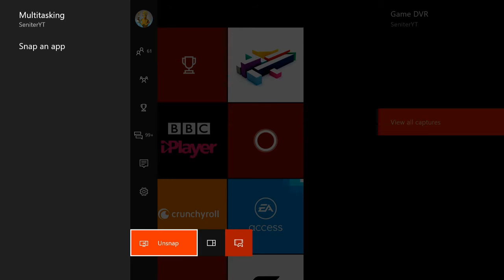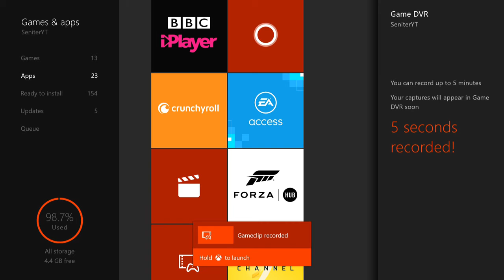How To Record More Than 5 Minutes on Xbox One DVR! EASIEST WAY!(2017 TUTORIAL)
How To Record More Than 5 Minutes on Xbox One DVR! (2017 TUTORIAL) - SIMPLE WAY TO RECORD FOR MORE THAN 5 MINS USING XBOX ONE DVR!